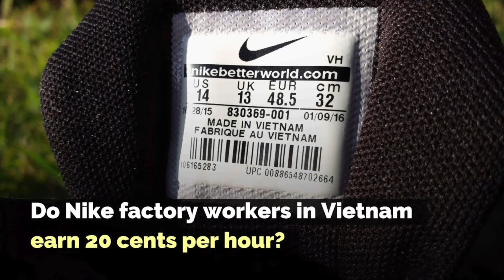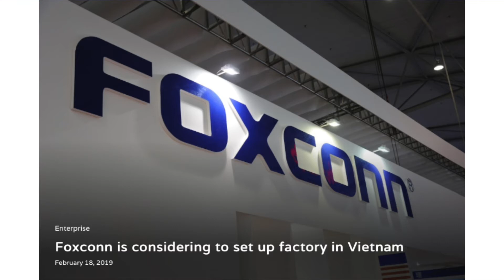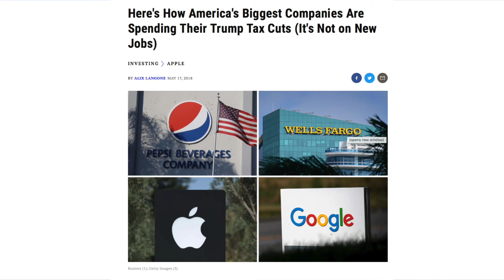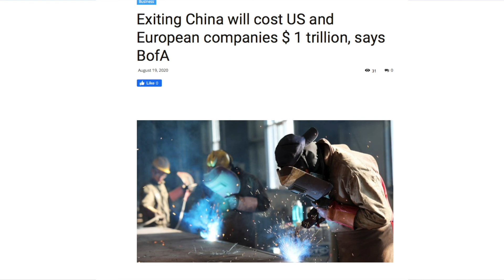VATV | Dùng ‘chiến thuật’ miễn trừ thuế, Tổng thống Trump kéo các công ty Mỹ khỏi Trung Quốc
VATV | Bản tin phân tích do Tâm An biên soạn, Nam Anh trình bày - ngày 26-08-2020